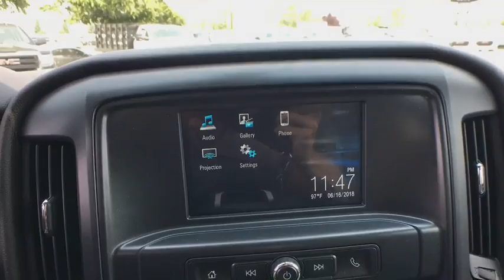2019 GMC Sierra 1500 Limited Reno, Carson City, Lake Tahoe, Northern Nevada, Roseville, NV K1102266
Summit White New 2019 GMC Sierra 1500 Limited available in Reno, Nevada at Reno GM. Servicing the Carson City, Lake Tahoe, Northern Nevada, Roseville, NV area.
2019 GMC Sierra 1500 Limited Base - Stock#: K1102266 - VIN#: 2GTV2LEC4K1102266

Reno GM
900 Kietzke Ln

Summit White 2019 GMC Sierra 1500 4WD 6-Speed Automatic 5.3L 8-Cylinder 6-Speed Automatic, 4WD, Dark Ash Seats With Jet Black Interior Accents Cloth.This vehicle may have after-market equipment or upfits that may not be included in the price. See dealer for specific details. Photos shown may or may not include added equipment.
WHEELS  17 X 8 (43.2 CM X 20.3 CM) PAINTED STEEL  (STD),SEATS  FRONT 40/20/40 SPLIT-BENCH  3-passenger  driver and front passenger recline with outboard head restraints and center fold-down armrest with storage. Vinyl has fixed lumbar and cloth has manually adjustable driver lumbar. (STD),AUDIO SYSTEM  7 DIAGONAL COLOR TOUCH SCREEN WITH GMC INFOTAINMENT SYSTEM  AM/FM  with USB ports  auxiliary jack  Bluetooth streaming audio for music and most phones  Pandora Internet radio and voice-activated technology for radio and phone (STD),TRANSMISSION  6-SPEED AUTOMATIC  ELECTRONICALLY CONTROLLED  with overdrive and tow/haul mode. Includes Cruise Grade Braking and Powertrain Grade Braking (STD),TIRES  P255/70R17 ALL-SEASON  BLACKWALL  (STD),GVWR  7200 LBS. (3266 KG),LED LIGHTING  CARGO BOX  with switch on center switch bank,WORK TRUCK PREFERRED EQUIPMENT GROUP,MIRRORS  OUTSIDE HEATED POWER-ADJUSTABLE  (includes driver's side spotter mirror) (Black,SIERRA CONVENIENCE PACKAGE  includes (DL8) outside heated power-adjustable mirrors  (AQQ) Remote Keyless Entry  (KI4) 110-volt AC power outlet  (A91) remote locking tailgate  (AKO) deep-tinted glass and (UF2) LED cargo box lighting,POWER OUTLET  110-VOLT AC,DARK ASH SEATS WITH JET BLACK INTERIOR ACCENTS  CLOTH SEAT TRIM,REAR AXLE  3.42 RATIO  (STD),REMOTE LOCKING TAILGATE,GLASS  DEEP-TINTED,SUMMIT WHITE,ENGINE  5.3L ECOTEC3 V8 WITH ACTIVE FUEL MANAGEMENT  DIRECT INJECTION  and Variable Valve Timing  includes aluminum block construction (355 hp [265 kW] @ 5600 rpm  383 lb-ft of torque [518 Nm] @ 4100 rpm; more than 300 lb-ft of torque from 2000 to 5600 rpm) (STD),LICENSE PLATE KIT  FRONT,CUSTOMER DIALOGUE NETWORK,REMOTE KEYLESS ENTRY  Includes (A91) remote locking tailgate.),Locking/Limited Slip Differential,Four Wheel Drive,Tow Hitch,Tow Hooks,Power Steering,ABS,4-Wheel Disc Brakes,Steel Wheels,Tires - Front All-Season,Tires - Rear All-Season,Conventional Spare Tire,HID headlights,AM/FM Stereo,MP3 Player,Bluetooth Connection,Auxiliary Audio Input,Split Bench Seat,Pass-Through Rear Seat,Rear Bench Seat,Adjustable Steering Wheel,Power Windows,Power Door Locks,Cruise Control,A/C,Traction Control,Stability Control,Daytime Running Lights,Driver Air Bag,Passenger Air Bag,Front Side Air Bag,Front Head Air Bag,Rear Head Air Bag,Passenger Air Bag Sensor,Back-Up Camera,Tire Pressure Monitor